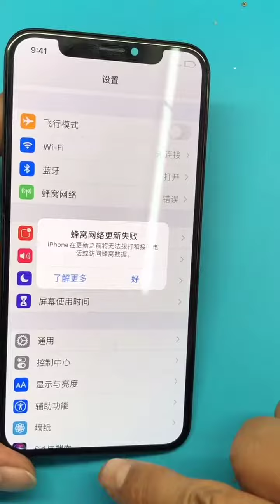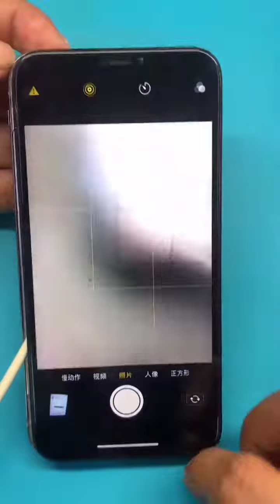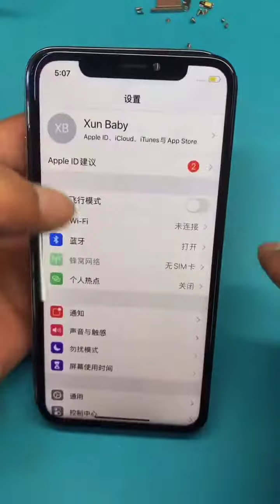Cheapest Mobile Phone Repair - Awesome Phone Repair Tool Kits! EP133